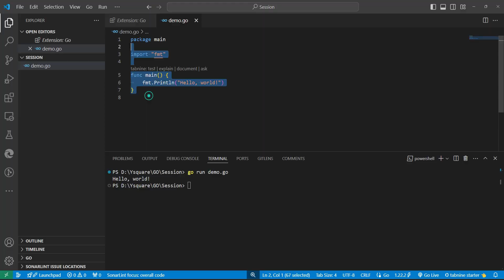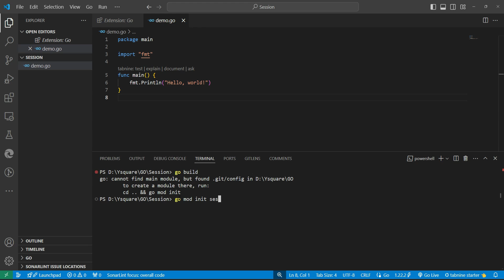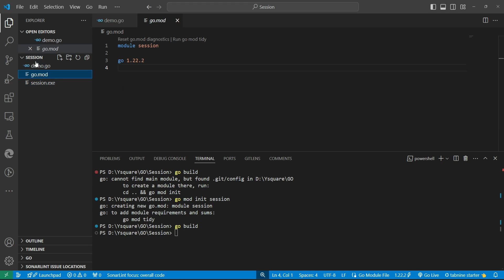#3 : Golang Run First program | Hello world | Golang module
GoModule